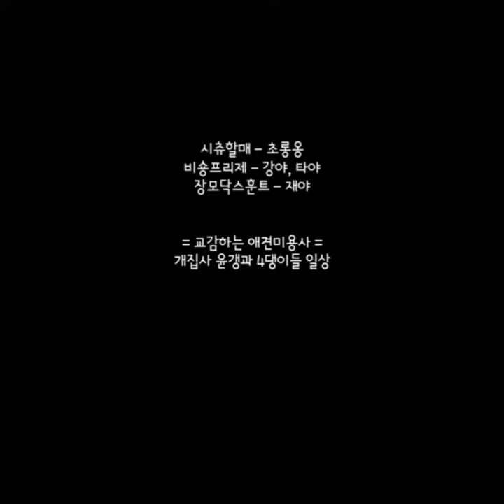교감하는 애견미용사 윤갱 ☆ 새끼강아지 먹방 엄마밥 뺏어먹기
인천에 위치한 장모닥스훈트 전문견사
랑쿠엘레에서 태어난 초코탄 장모닥스훈트!!
♀️시츄: Cho Rong💓 ?
♂️비숑: Kang Ya💚16.03.13
♂️비숑: Ta Ya💚16.03.13
♂️장닥: Jae Ya🧡19.02.24